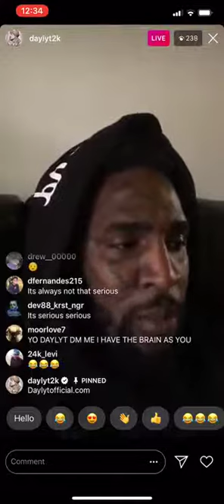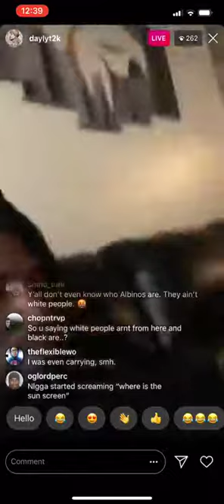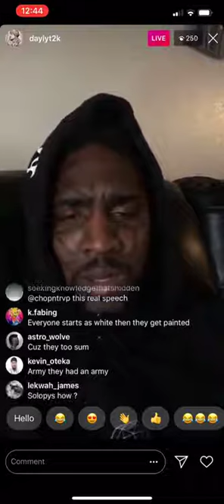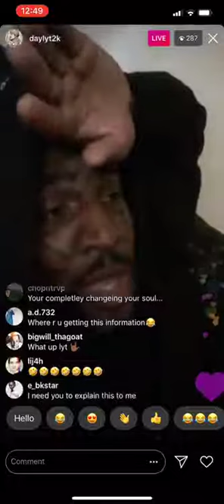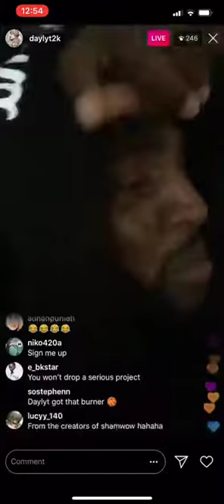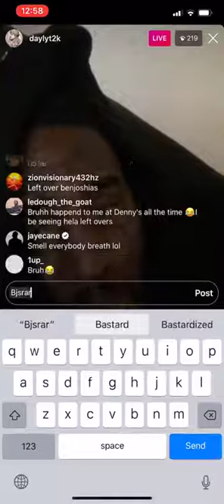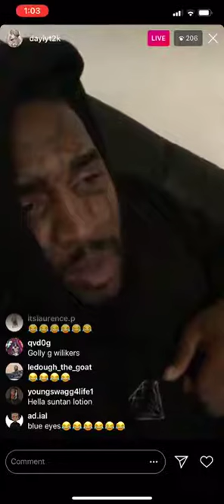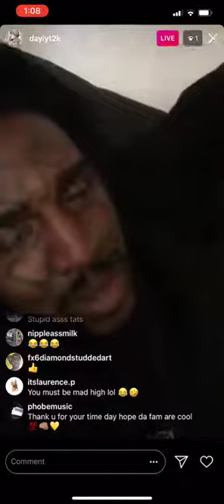Daylyt Talks a Quick Way To Make Money For White People